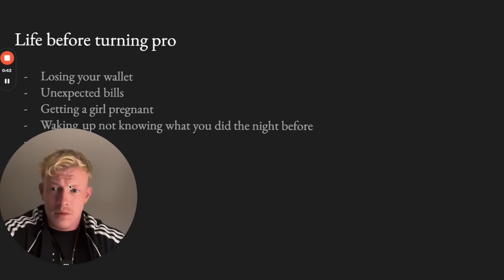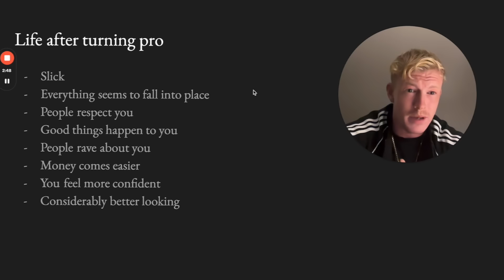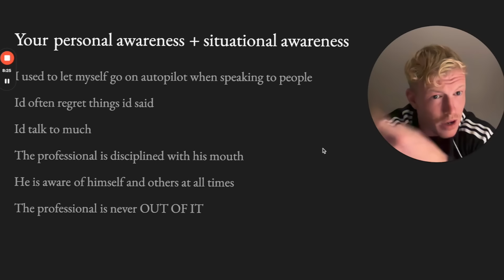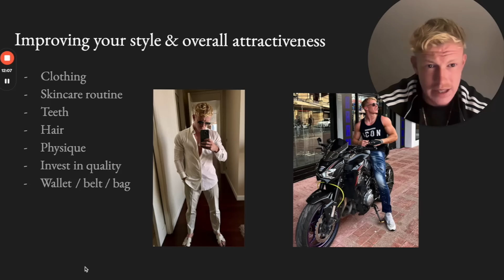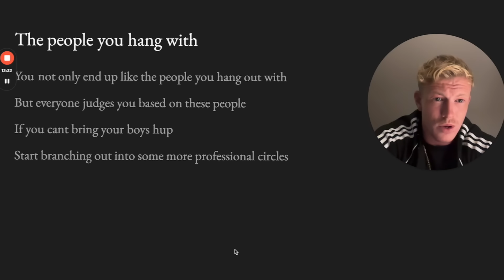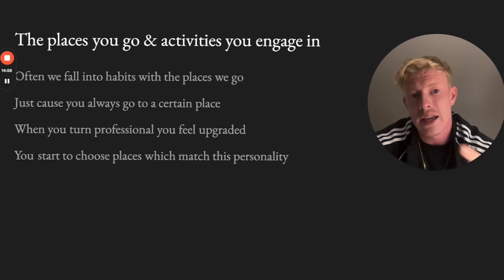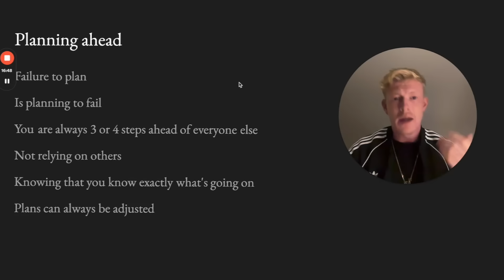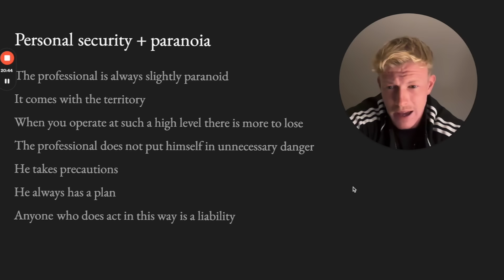TURNING PRO (How to upgrade your life)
How you can turn pro & upgrade your life.

my daily stack - TOP SHELF GRIND SUPPLEMENTS 🧬